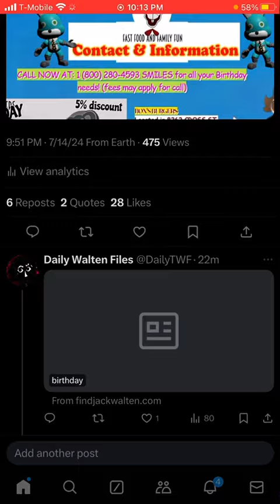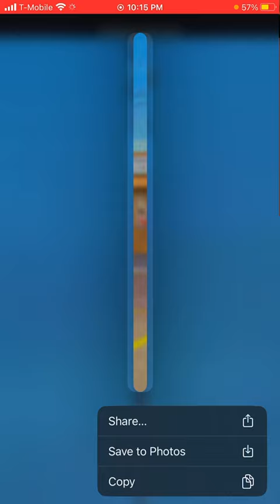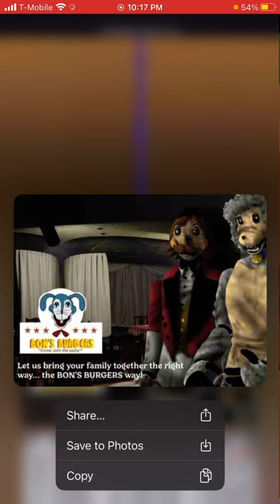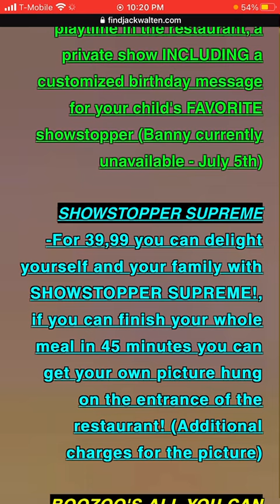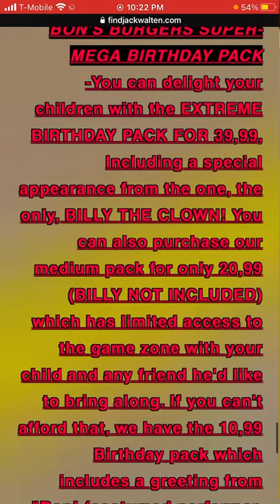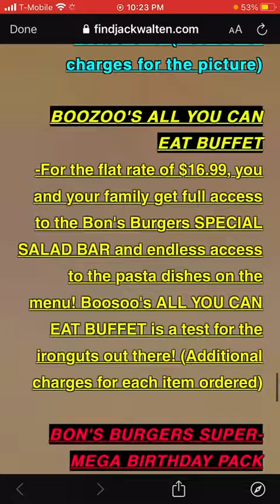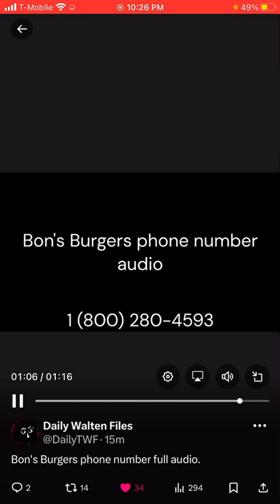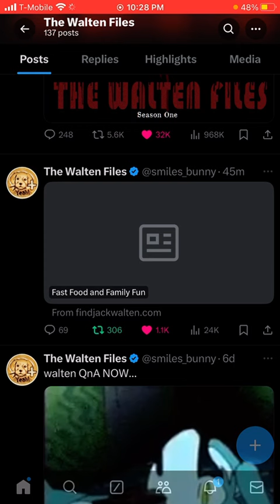NEW FIND JACK WALTEN.COM UPDATE!! (First time reactions)|| The Walten Files￼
NEW FIND JACK WALTEN UPDATE JUST DROPPED. Martin posted the wedsite on twitter AND NOW WE HAVE A PHONE NUMBER THAT WORKS. Umm yeah that’s all i can think of for the description lol